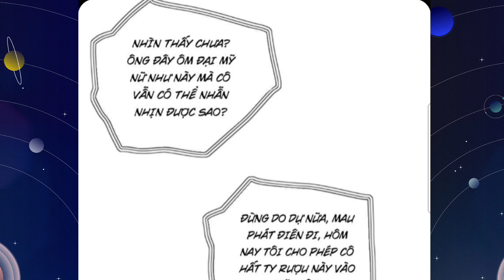Ta Có Hệ Thống Phản Diện*Là 1 Tỷ Phú Ẩn Cư* Các Tỷ Tỷ Đấm Chìm* Tập 3* Chap 20-22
Anh em nào donet::
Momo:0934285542